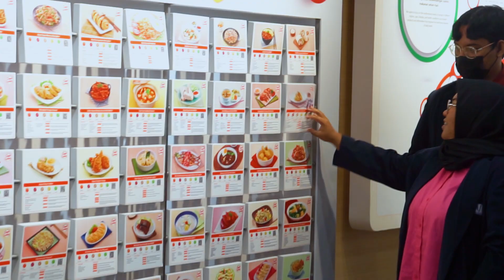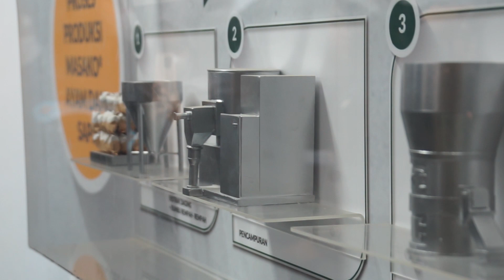Kunjungan Pabrik PT. Ajinomoto oleh Mahasiswa Program Studi Gizi dan Teknologi Pangan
Kunjungan pabrik ke PT. Ajinomoto bertujuan untuk mendapatkan ilmu pengetahuan terkini terkait keamanan konsumsi Monosodium Glutamat (MSG) bagi kesehatan dan juga melihat langsung proses produksi beberapa produk dari PT Ajinomoto.
Universitas Al Azhar Indonesia
Komplek Masjid Agung Al Azhar
Jl. Sisingamangaraja, Kebayoran Baru
Jakarta Selatan, 12110
LINE@: @nkp5438y
Instagram, Youtube & Fanpage: Universitas Al Azhar Indonesia.